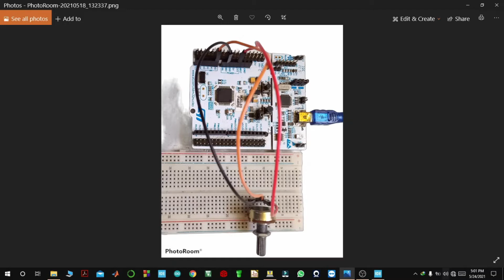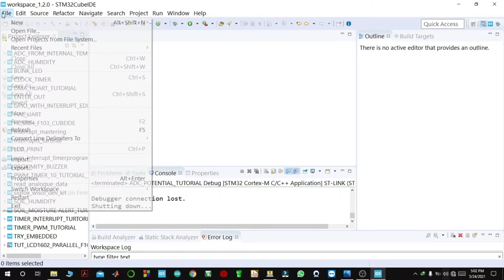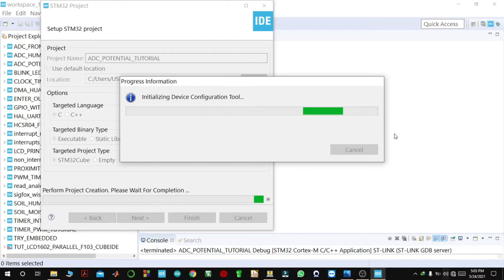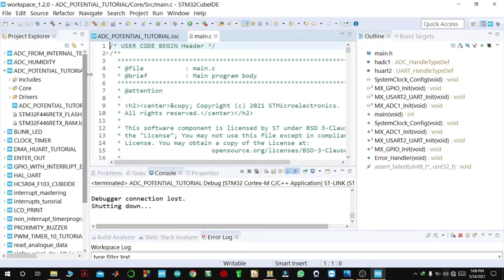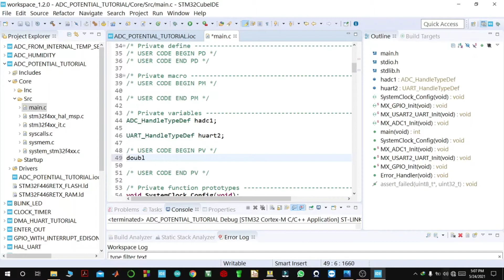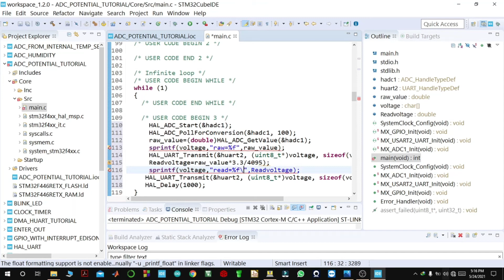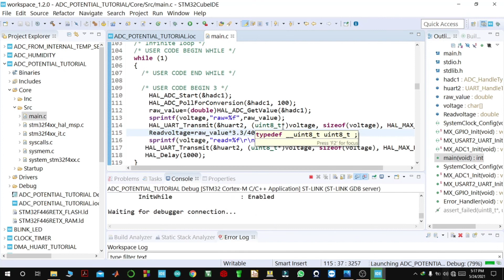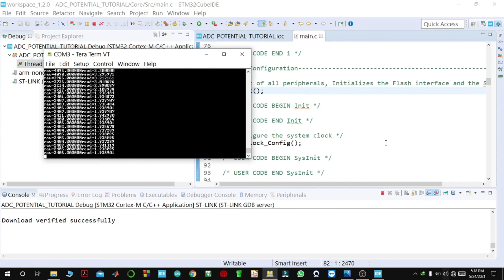READIG ANALOGUE USING STM32 TUTORIAL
This tutorial describe how to interface, configure and program ADC in STM32 NUCLEO BOARD